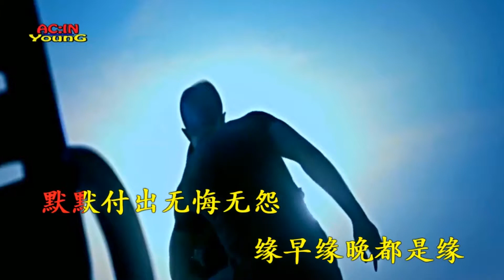Li Zhi Zhou - Hong Chen Xiang Ban ( 李志洲 - 红尘相伴 ) HD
Judul       : Hong Chen Xiang Ban
Penyanyi : Li Zhi Zhou